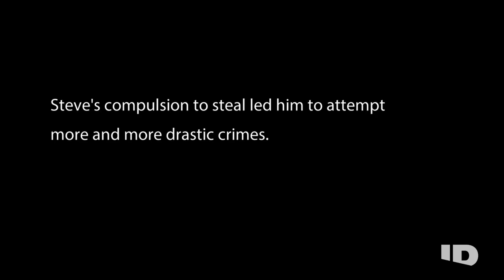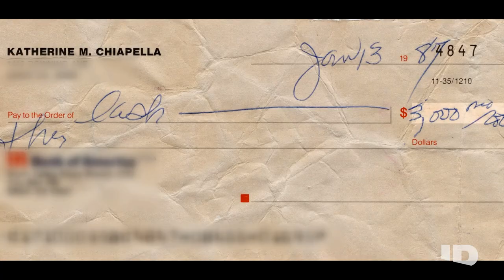Steven Crittenden's Evil Deeds | Evil Lives Here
From Season 11, Episode 6: Keeping My Brother's Secret
Steven Crittenden's brother explains the way his brother admitted his crimes in detail.